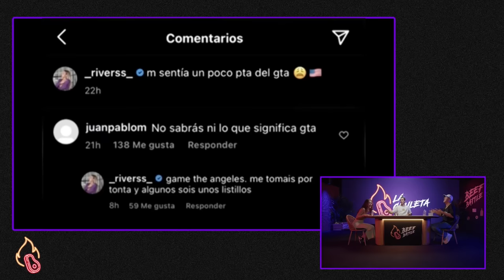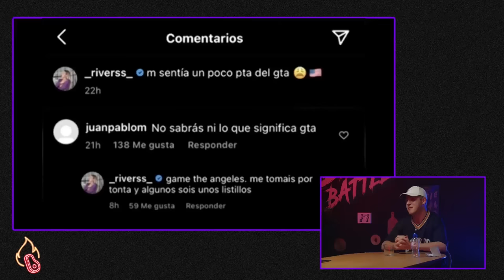🔥 BEEF BATTLE: MARINA RIVERS vs JORGE CYRUS 😳